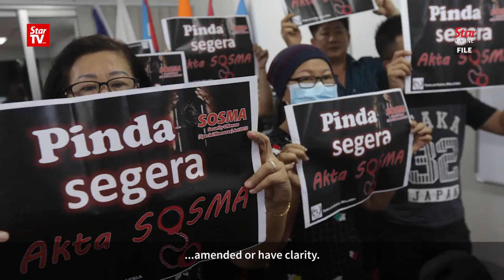Sosma is good and necessary, but needs to be reviewed, says Deputy Home Minister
The Security Offences (Special Measures) Act 2012 (Sosma) is a good and necessary law, but will be reviewed given past abuses of the law, said Datuk Mohd Azis Jamman.

The Deputy Home Minister said he firmly believes that the law is good, as it enables authorities to tackle serious crimes such as organised crimes and terrorism.